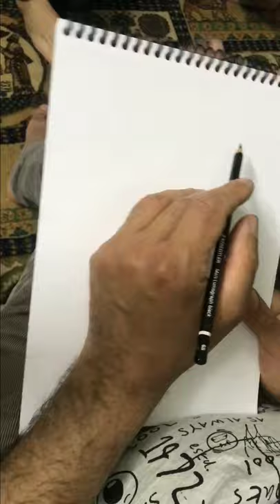يستحق المشاهدة رسم موديل مباشر للفنان شرحبيل أحمد